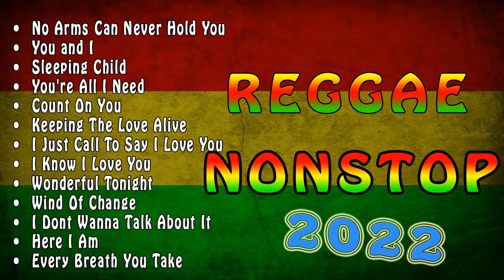MOST REQUESTED REGGAE LOVE SONGS 2022 - OLDIES BUT GOODIES REGGAE SONGS - BEST ENGLISH REGGAE SONGS